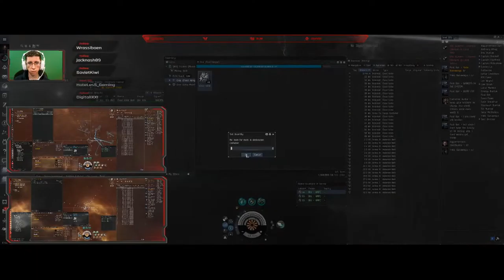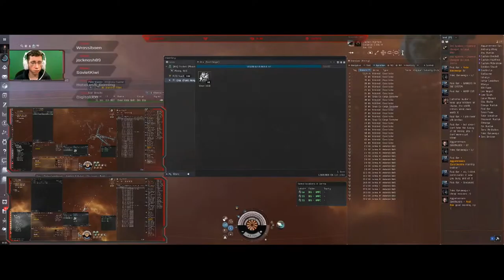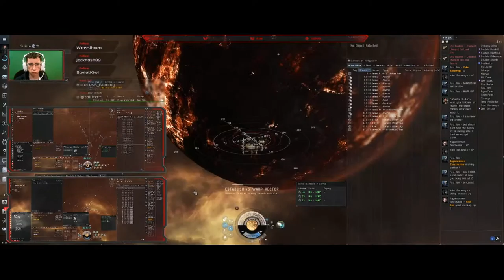High Sec | Mining